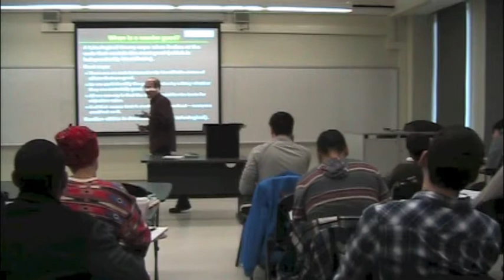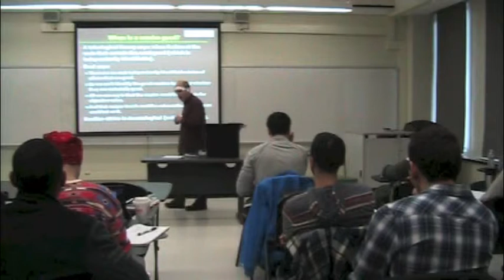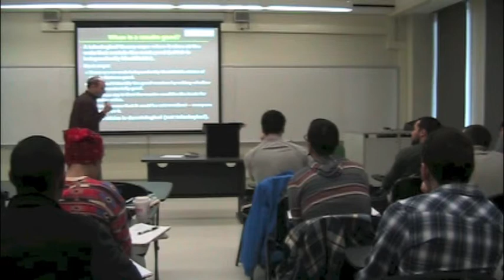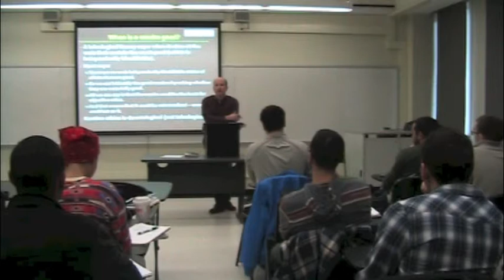PHI321_Mandle_23_Part2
Kant's Groundwork to the Metaphysics of Morals: What Makes the Maxim Good.